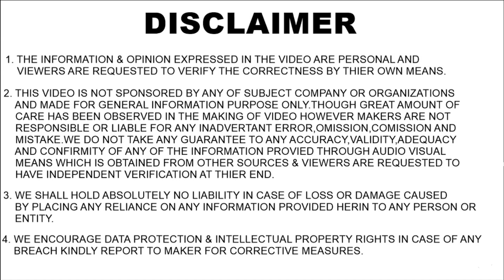Royal Enfield Bullet 350 Battalion Black Edition Launched ! लौट आयी बही पुरानी Bullet !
Royal Enfield has launched Bullet 350 Battalion Black Edition. Company Brought back the old vintage look of the Bullet 350. Bullet 350 Battalion Black Edition Price, Features, Design, Dimensions, Engine Size, Engine Power, Gearbox, Mileage, Top speed, 0-100 kmh Speed Timing, Variants, Colour Options, Old Look, Vintage Look, Tyre Size, Seat Height, Ground Clearance, Rivals and much more to know about this vintage look Bullet in the video.

Auto News, Auto News India, Auto News Hindi, Motorcycle News, Motorcycle News India, Motorcycle News Hindi, Motorcar gyan,